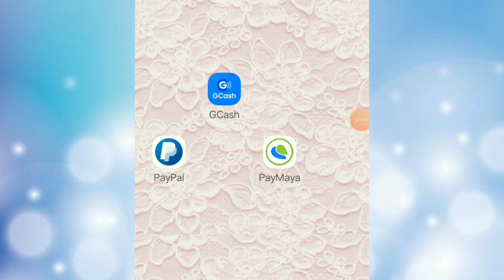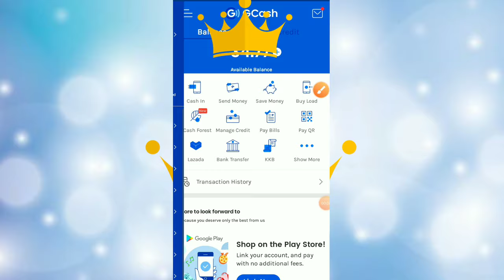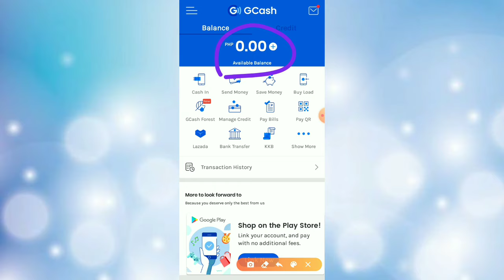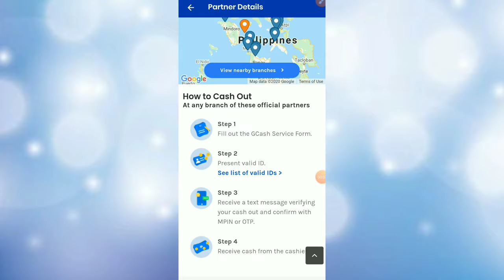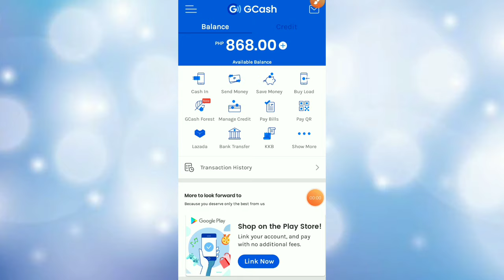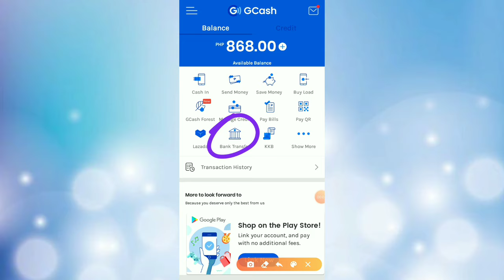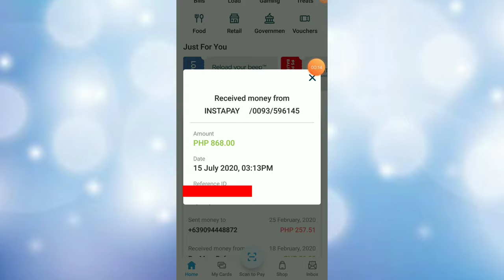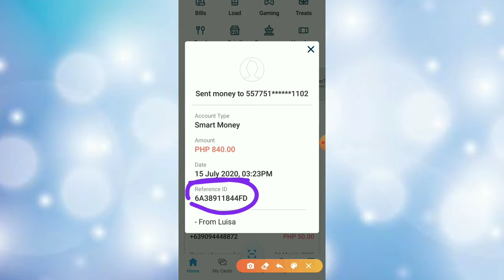PAANO MAKUHA ANG PERA SA PAYPAL | TRANSFER MONEY FROM PAYPAL TO SMART PADALA OR PALAWAN PAWNSHOP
🔸Meron po tayong munting pa'Giveaway sa bawat video na aking ina'upload.

➡ Di po ako nagrereply sa FB/Messenger dahil personal account ko na po yun. If may concern po, mag direct nalang po kayo sa ating Telegram Group. Salamat!

☑ PAANO AKO KUMITA NG 30,000 PESOS IN JUST 3 WEEKS GAMIT LAMANG ANG CELLPHONE?

☑ PAANO AKO KUMITA NG ₱10,000 IN JUST 2 WEEKS?

☑ MAGBABASA KA LANG KIKITA KANA

Related:
Rhia Arguelles
Earn Money
Extra Income
Kumita Online
Walang puhunan
Unlimited Income